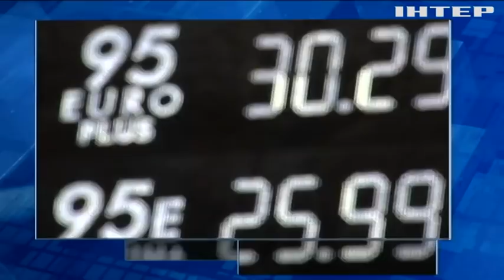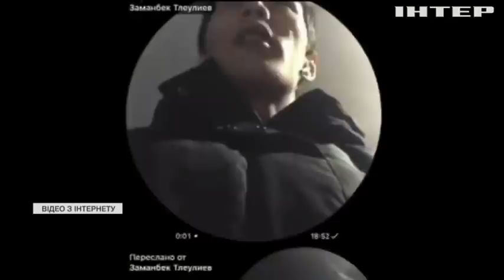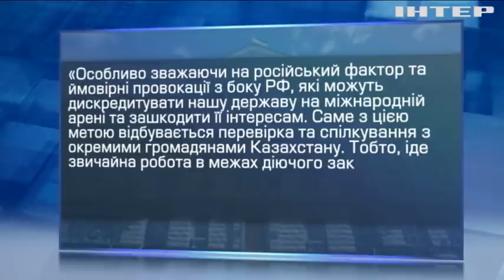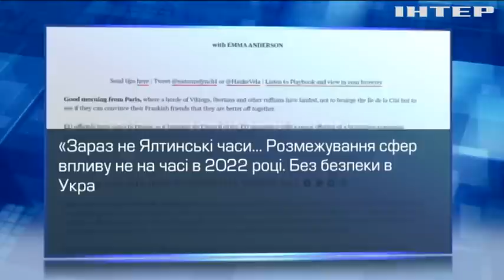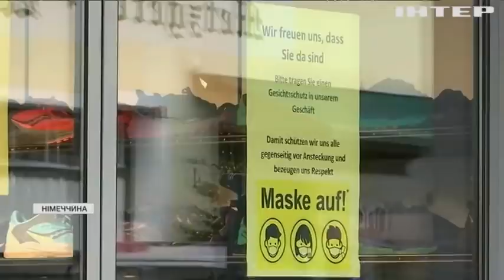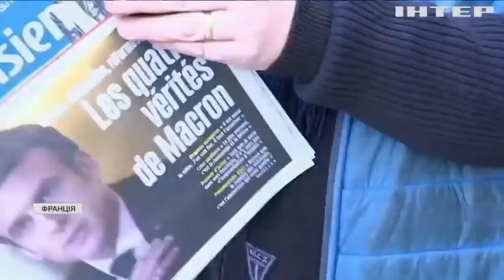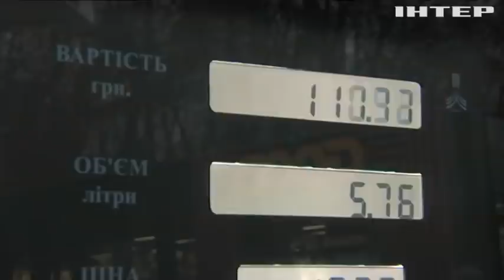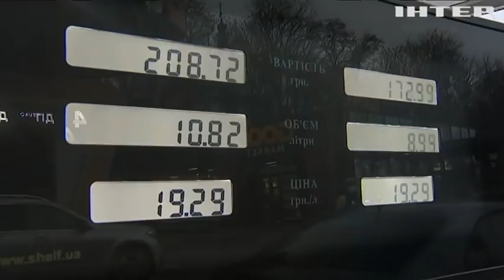Подробности 20:00, выпуск за 7 января 2022 года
Дивіться у випуску: Еммануель Макрон заявив, що невакциновані люди – більше не громадяни Франції. Віряни відзначають Різдво: у храмах – особлива атмосфера. Вберегти своє помешкання від злодіїв: де не можна ховати гроші.